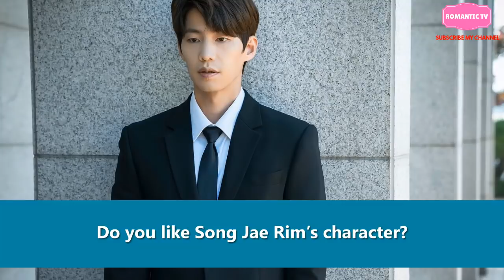8 Facts About "Clean with Passion for Now" Might You Don't Know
8 Facts About "Clean with Passion for Now" Might You Don't Know